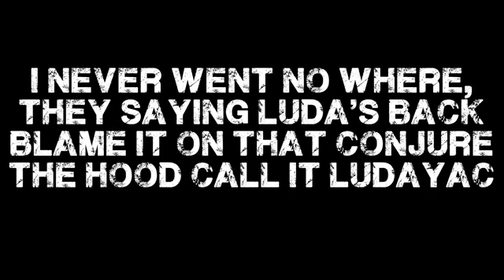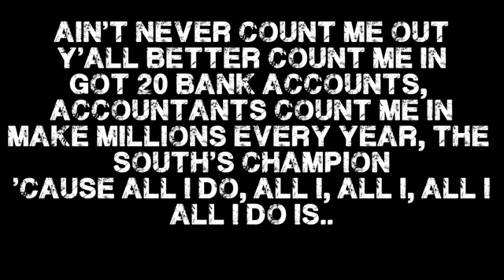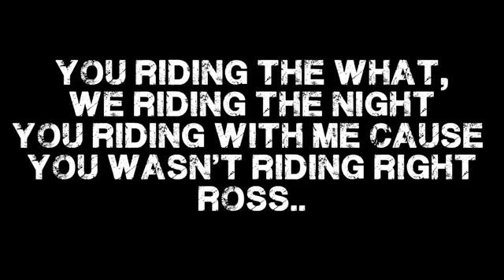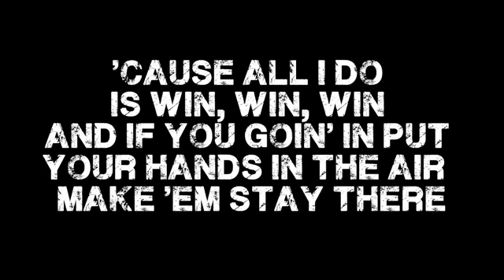Ludacris featuring Rick Ross Snoop Dogg and Teddy Pain - All I Do Is Win No Matter What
Official Music Video By Ludacris featuring Rick Ross Snoop Dogg and Teddy Pain Performing All I Do Is Win No Matter What From His Eighth Studio Album Battle Of The Sexes (C) 2010 Disturbing Tha Peace Records / Def Jam Music Group
DJ KHALED! (HEY!)
[T-Pain - Chorus]
Yeah (WE THE BEST!)
All I Do is win win win no matter what
got money on mind i can never get enough
and everytime I step up in the building
everybody hands go up!
and they stay there
and they say yeah
Up down, up down, up down
cause all I do is win, win, win
and if you goin in put your hands in the air, make em stay there!

[Ludacris]
Yea, listen. LUDA!
Ludacris goin in on the verse
cause I never been defeated and I wont stop now
keep your hands up put em in the sky for the homies that didnt make it and the folks locked down
I never went no where
but they sayin Ludas back
blame it on that conjure
the hood call it Ludayac
and Im on this foolish track so I spit my foolish flows
my hands go up and down, like strippers bootys go
my verses still be serving, tight like a million virgins
last time on a Khaled remix, now Im on the original version
aint never count me out
yall better count me in
got 20 bank accounts, accountants count me in
make millions every year, the souths champion
cause all I do, all I, all I, all I
all I do is

[Chorus; T-Pain]

[Rick Ross]
Swerving in my Lolo,
head on the swivel
you know serving mes a no no
clean as a whistle as I pull out in my Rolls Royce
yellow bone passenger they see it, they say oh boy!
tell Khaled back it up, my n call me Loco
thats for armed trafficking, dont make me pull that fo-fo
ask you what you laughing at
represent that mud life
dirty money b-tch you better get your mud right
we come together holding hands and holla thug life
we are strapped in all black
its like thug life
(ALL WE DO IS WIN)
you riding the what (WHAT!)
we riding the night (NIGHT!)
you riding with me cause you wasnt riding right
ROSS

[Chorus; T-Pain]

[Snoop Dogg]
Heat in the kitchen, pot on the stove
water gettin boiled, dope bein sold
snoopy in the hoopty, system overload
Ive been running this rap game since I was 20 years old
I hung with the worst of em
bust till I burst on em
floss em up, toss em up, hardaway, boss em up
pardon me I bossing the pressure up, bless ya bruh
dont wanna mess with us
we like the U in the 80s
back to back set a trap
hit the lick, hit it back
hit the trick, jump the track
b-tch I want my money back
time and time again while Im sipping on this gin
Al Davis said it best, just win baby win

[Chorus; T-Pain]
[End]